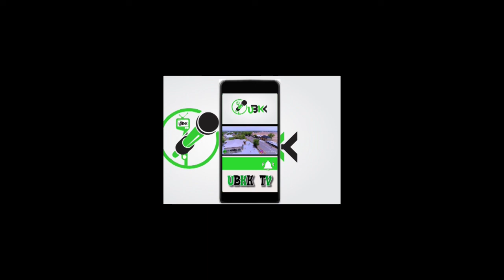A Kano Kotu Tayanke Masa Hukumcin A Ratayeshi